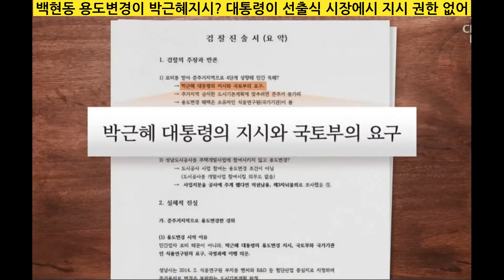백현동 특혜의혹을 박근혜 지시로 몰아가는 이재명. 이현종 위원 논평